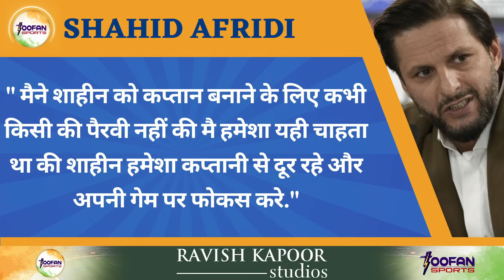Shaheen Afridi के कप्तान बनने पर Shahid Afridi का बयान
cricket
sports news
cricket news hindi
toofan sports
babar azam
pakistan cricket
pakistan world cup 2023
shaheen afridi
captains
Shaheen Afirdi
Shan Masood
pakistan national cricket team
babar azam resigns
babar azam resign captaincy
pcb
pakistan cricket team new captain
shaheen shah afridi new t20i captain
babar azam leave captaincy
pak media on babar captaincy
pcb on babar captaincy
babar captaincy exposed
pcb on babar azam captaincy
ind media on babar captaincy
babar azam left captaincy
babar azam quits captaincy
pakistan team
babar azam captaincy
Pakistan Team Controversies
Pakistan Team
Pakistan Team World Cup 2023 analysis
babar azam
PCB
Babar Azam
Selection committee
semi final world cup 2023
Pak Team
pcb
Pakistan Cricket Team Support Staff
shan masood appointed test and shaheen shah afridi t20i captain